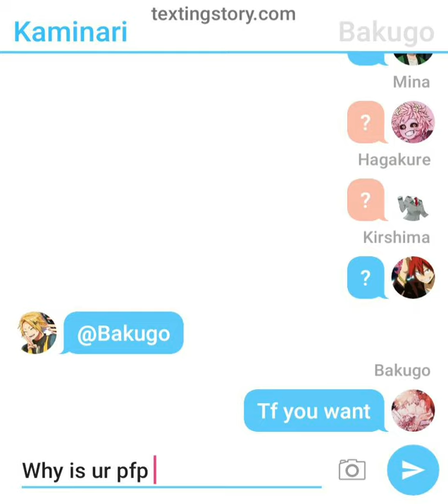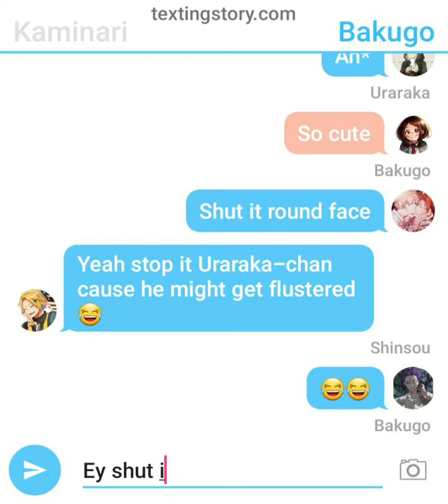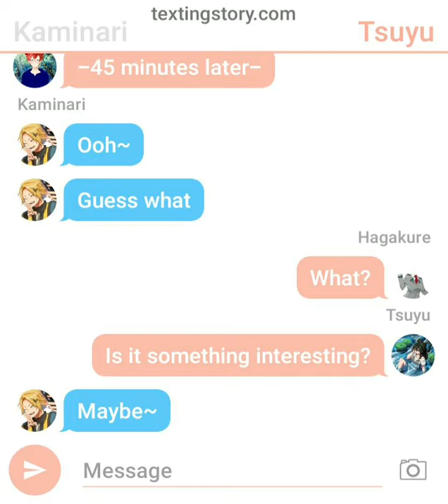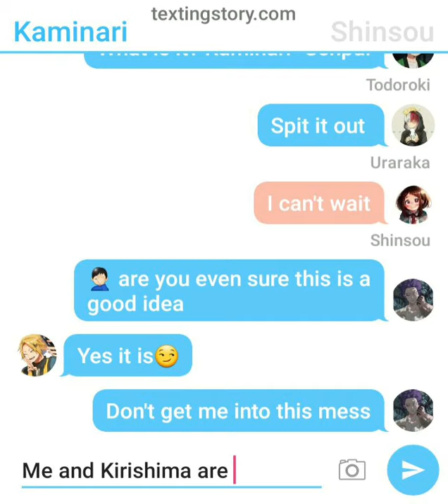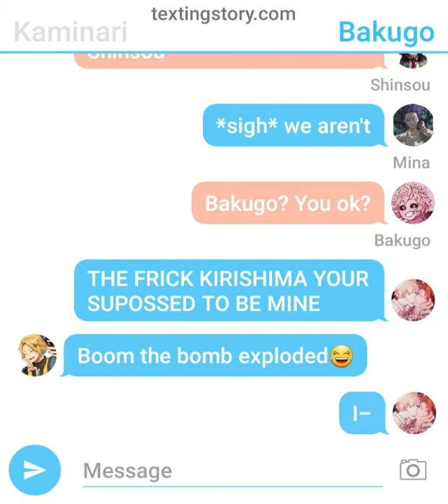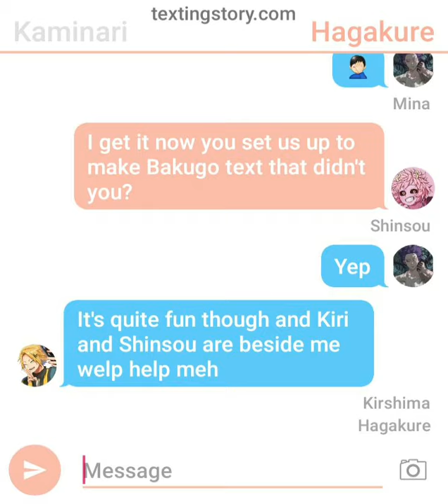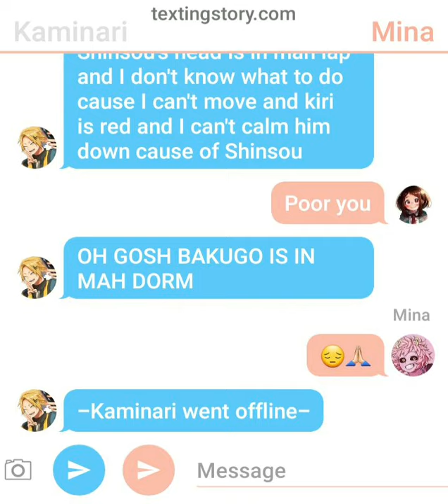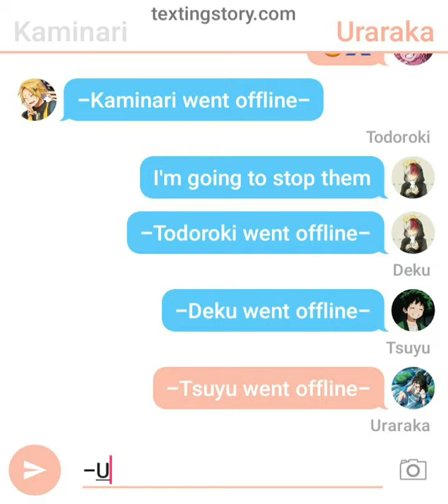Kiribaku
Sorry if it's bad